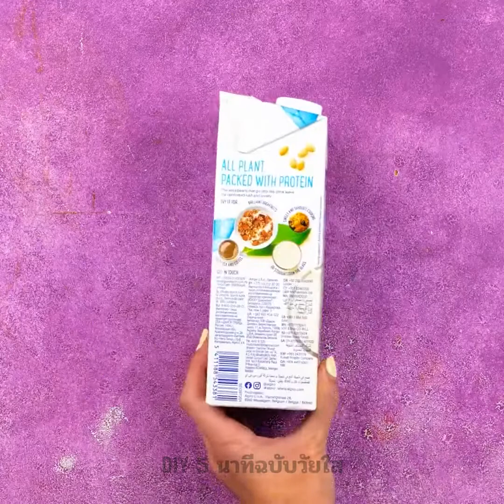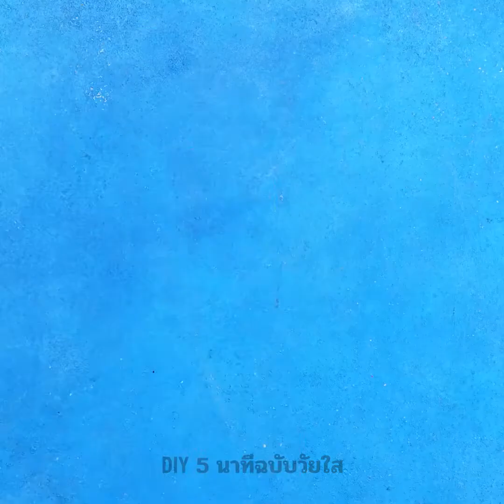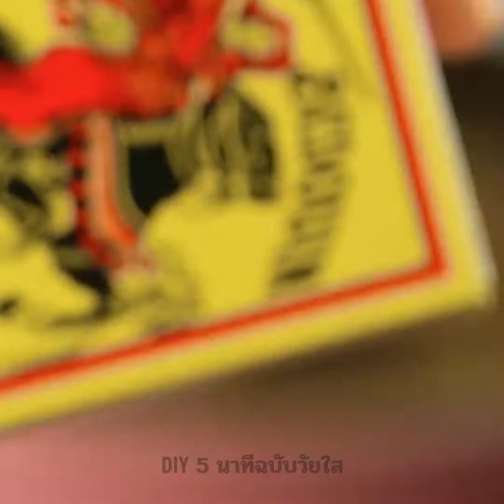เคล็ดไม่ลับคู่ครัวที่คุณต้องใส่เข้าไว้ในกิจวัตรประจำวันแล้วล่ะ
TIMESTAMPS:
00:04 เคล็ดไม่ลับจัดระเบียบในครัวอย่างชาญฉลาด
04:16 วิธีเปิดกระป๋องน้ำอัดลม
05:03 ทำกับข้าวแบบไม่ให้กระทะสกปรก
12:59 ถ้วยท็อฟฟี่คาราเมล